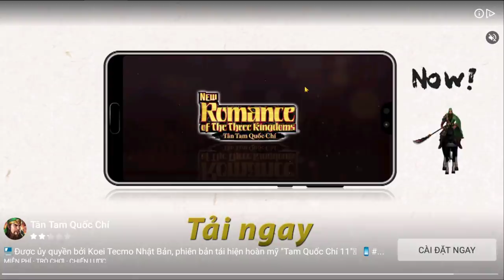Snake Rivals Bắn Hạ Rất Nhiều Rắn Top 1 Sắp Có Thêm Nhiều Rắn Mới Slither.Io - Rắn Săn Mồi -Top Game